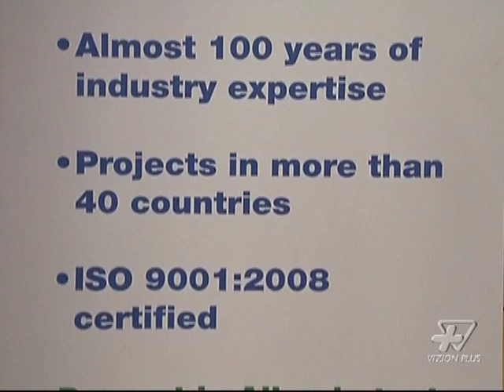VAPTECH in Albania ENG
VAPTECH - THE GLOBAL HYDROPOWER EXPERT

The origins of VAPTECH lead way back to 1914. Throughout its almost 100 years of history the company has developed from a small metal-craft workshop into a successful organization offering high quality products and services for the hydropower, metal-forming and biomass-processing industries.

Today VAPTECH is a global supplier of complete systems and solutions for the hydropower sector with completed projects on 6 continents and in more than 40 countries around the world (including USA, Canada, Japan, Australia, Russia, Italy, Norway, France, Switzerland etc.). The company has produced more than 200 turbine units reaching the threshold of 6,000 MW of installed capacity in the Large Hydro segment.

VAPTECH's track record in the Small and Medium Hydro segment is impressive even considering just the projects developed after year 2000: a total of 85 turbine-generator units with 118 MW of total installed capacity. The company offers custom-developed turnkey solutions and assists its customers right from the project feasibility stage to help them select optimal technical arrangements and project-financing schemes. All this translates into a set of skills characterized mainly by one word -- EXPERTISE!

One of VAPTECH's strategic goals for 2012 is to introduce its expertise at the service of the hydro energy sector in Albania and to become the leading supplier of electromechanical equipment for the Small and Medium Hydro segment in the country. VAPTECH currently has 4 projects under implementation in Albania. The first VAPTECH-fully equipped hydropower plant in the country will be completed and operational by the end of the year, on time and with exceptional quality just like all the other VAPTECH-operated hydropower plants throughout the company's history.